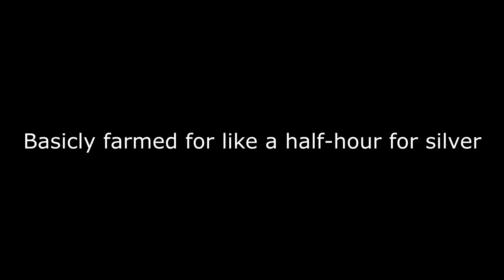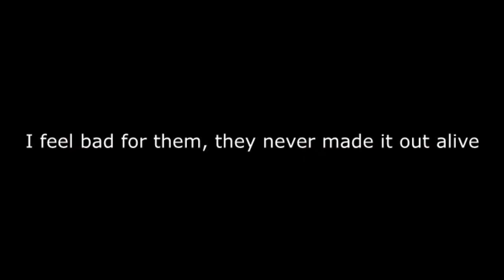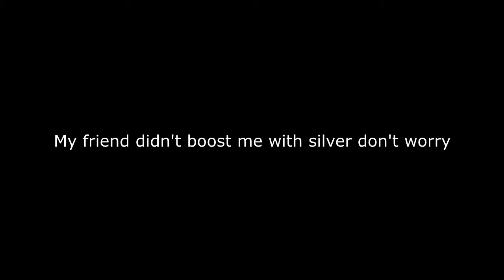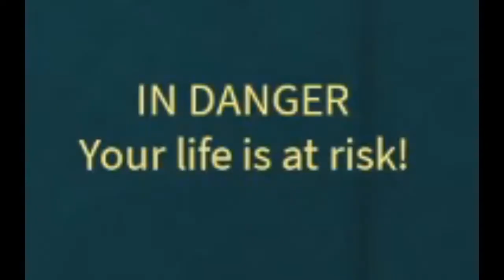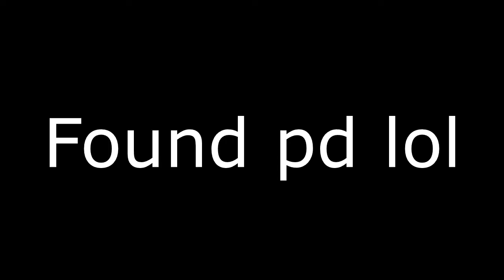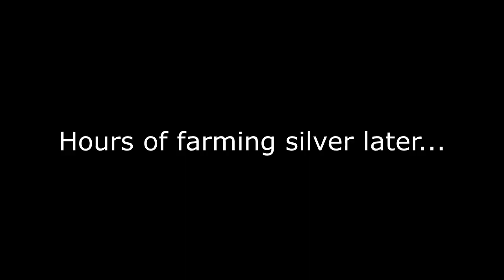Rogue lineage, path of obese walker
Fresh on the Blox!